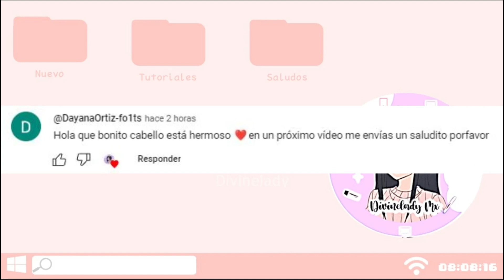CHAQUETA MARRON GRATIS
🎮Game: Roblox